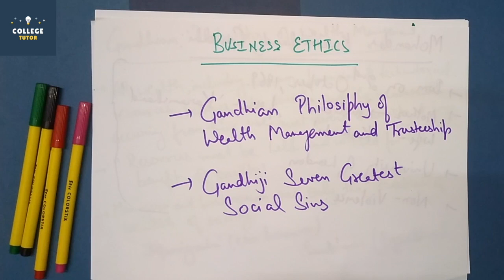Gandhian Philosophy of Trusteeship | Wealth Management | Business Ethics | Study at Home with me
Trusteeship is a socio-economic philosophy that was propounded by Mahatma Gandhi. It provides a means by which the wealthy people would be the trustees of trusts that looked after the welfare of the people in general. This concept was condemned by socialists as being in favor of the landlords, feudal princes and the capitalists, opposed to socialist theories. Gandhi believed that wealthy people could be persuaded to part with their wealth to help the poor. Putting it in Gandhiji's words "Supposing I have come by a fair amount of wealth – either by way of legacy, or by means of trade and industry – I must know that all that wealth does not belong to me; what belongs to me is the right to an honorable livelihood by millions of others. The rest of my wealth belongs to the community and must be used for the welfare of the community."  Gandhi along with his followers, after their release from prison, formulated a "simple" and a "practical" formula where Trusteeship was explained. A draft practical trusteeship formula was prepared by Gandhi’s co-workers, Narhari Parikh, and Kishorelal Mashruwala and it was fine-tuned by M.L. Dantwala.